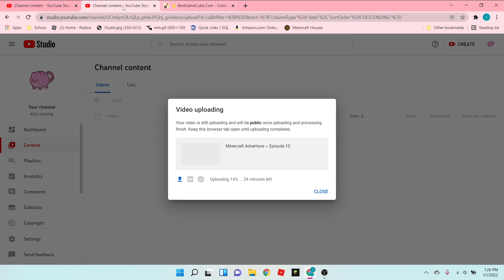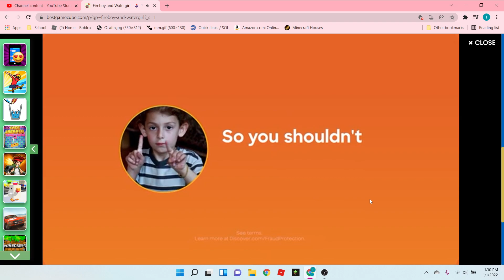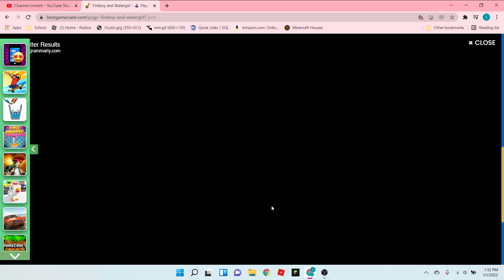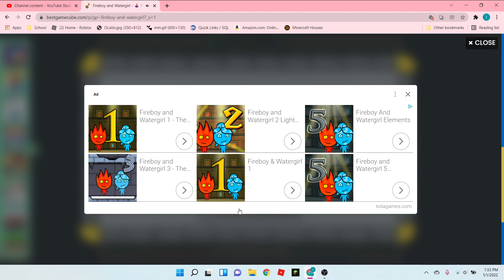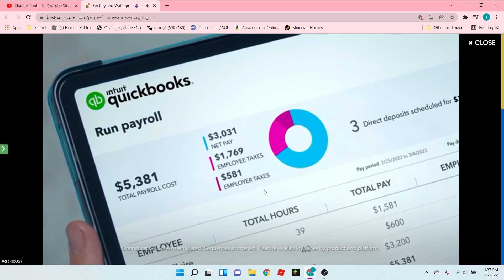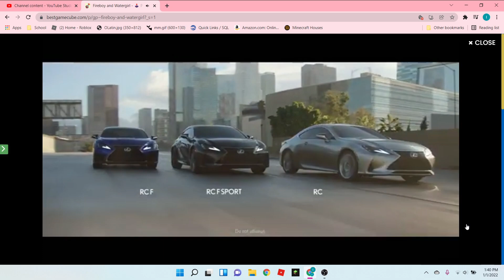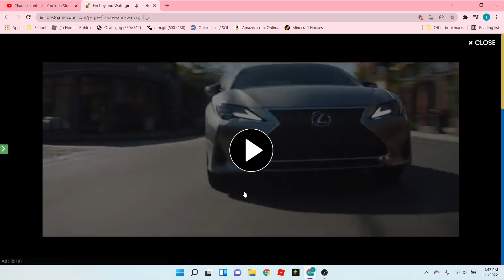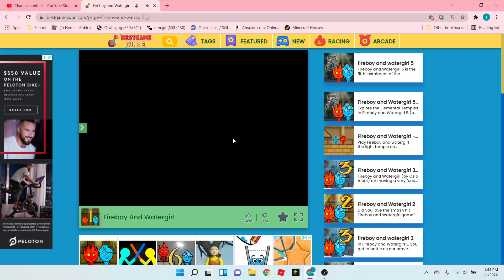Fire Boy & Water Girl in the Forest Temple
Here is the link to play, I couldn't find the exact link to the one I was playing on but this one is the same or better.